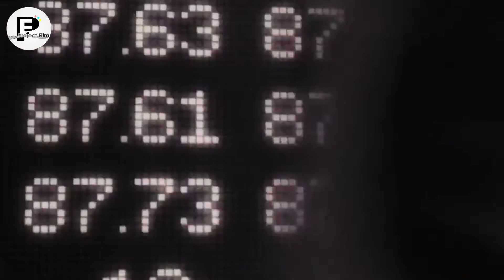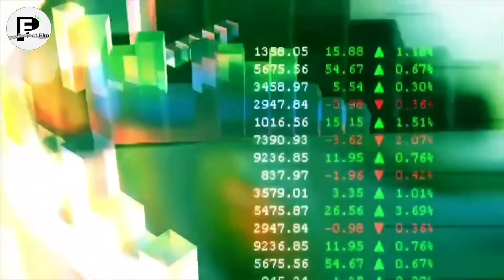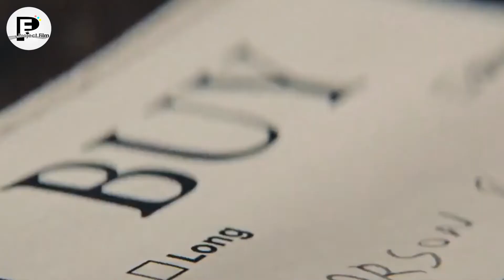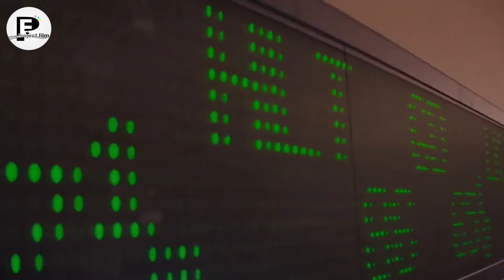PIALANG SAHAM SUPER DUPER KAYA ‼️ JATUH MISKIN... ALUR CERITA FILM The Wolf of Wall Street (2013 )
The Wolf of Wall Street adalah film biografi komedi kriminal Amerika Serikat tahun 2013 yang disutradarai oleh Martin Scorsese dan diproduseri oleh Martin Scorsese, Leonardo DiCaprio, Riza Aziz, Joey McFarland dan Emma Tillinger Koskoff. Naskah film ini ditulis oleh Terence Winter berdasarkan buku The Wolf of Wall Street karya Jordan Belfort. Film ini dibintangi oleh Leonardo DiCaprio, Jonah Hill, Margot Robbie, Matthew McConaughey, Kyle Chandler, Rob Reiner, Jon Bernthal, Jon Favreau dan Jean Dujardin.

Film The Wolf of Wall Street ditayangkan secara perdana di Ziegfeld Theatre pada tanggal 17 Desember 2013dan dirilis di Amerika Serikat pada tanggal 25 Desember 2013Film ini mendapatkan review rerata dari para kritikus.